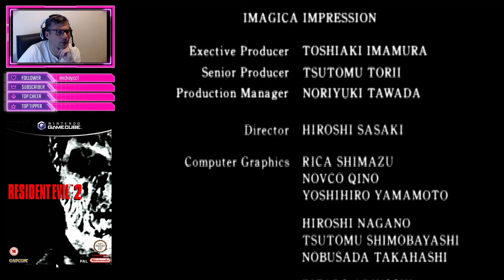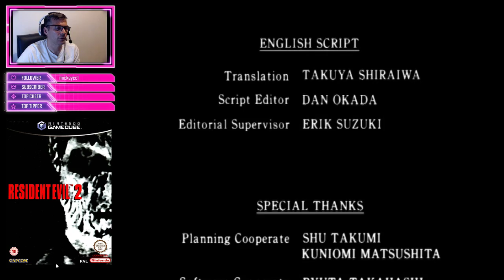Resident Evil 2 Classic REbirth - Let's Play - Leon A - Part 2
I loved Resident Evil 2 back on the Playstation. I didn't play the original RE game until after this one, so RE2 was my first taste of the Resident Evil universe, and it is possibly my favourite game in the franchise (toss up with RE4, and the RE2 Remake).

This is using the Resident Evil 2 Classic REbirth patch which takes the Japanese rerelease of the game, and does some nifty things to make it playable and a more pleasurable experience:
- Makes the game compatible with Windows 7 and later (I'm using Windows 10 here)
- Fixes the frame rate to 30 fps
- Allows more modern game controllers to be used (I use a Dualshock 4)
- Allows more resolutions
- Allows you to skip door animations (this is a God send!)
- I also used an 'improved sound' mod